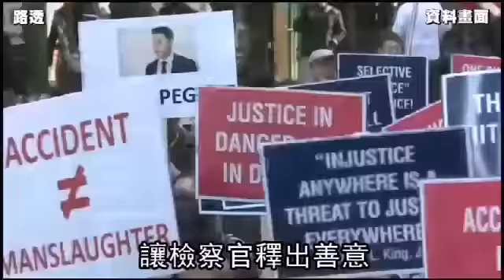【紐約】梁彼得若緩刑 「癱瘓紐約市！」--蘋果日報20160326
（曾偉旻╱紐約報導）前紐約華裔警員梁彼得(Peter Liang)意外槍殺黑人葛利（Akai Gurley）案，前天在布魯克林檢察官湯普森(Ken Thompson)做出緩刑建議、可望免除其牢獄之災後，昨天梁彼得前往死者葛利另1名女友巴林格（Kimberly Ballinger）家中致歉釋出善意。不過葛利姑姑彼得森(Hertencia Petersen)不滿檢察官建議，率領示威群眾前往布魯克林檢察官辦公室抗議，表示不排除將在4月14號判決當天「癱瘓紐約市」！